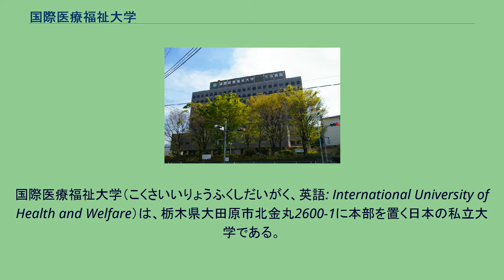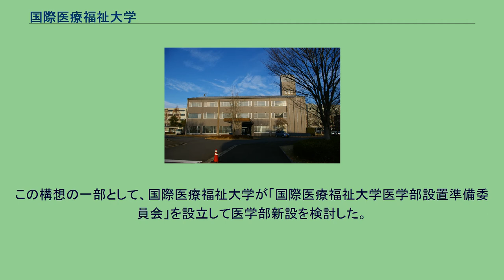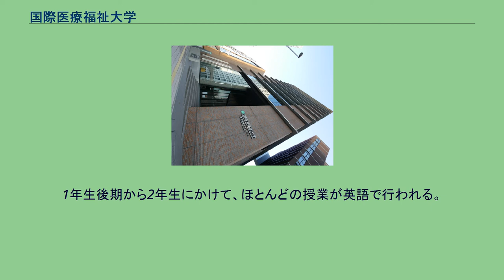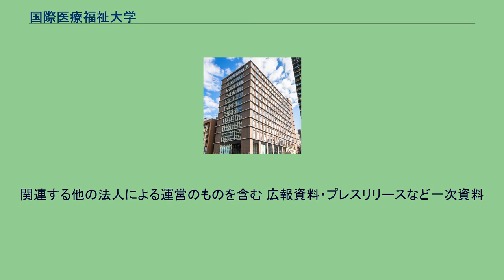国際医療福祉大学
視能訓練士養成所_(大学)
国際医療福祉大学（こくさいいりょうふくしだいがく、英語: International University of Health and Welfare）は、栃木県大田原市北金丸2600-1に本部を置く日本の私立大学である。
1995年に設置された。
大学の略称は主に国際医療。
他に国際医療福祉、国際医福大、医療福祉大、医療大、福祉大、国福、IUHW。
医療福祉専門職の養成とその地位向上をめざし、「日本初の医療福祉を専門とする総合大学」として、1995年（平成7年）に、栃木県大田原市に設立された。
キャンパスは栃木県、千葉県、東京都、神奈川県に1か所ずつと福岡県に2か所の合計6キャンパスあり、本部のある栃木県を始め、千葉県、東京都、静岡県に合計7つの病院がある（関連法人の運営するものは除いた合計値）。
卒業生（国家試験合格者）は社会福祉協議会や医療機関、社会福祉施設などの社会福祉・医療分野や、行政、企業等の分野に就職している。
福岡県にもキャンパスがあるが、これは現在の福岡県大川市に元々あった眼科の医院が総合病院（グループの法人である医療法人社団高邦会による運営）となり、高邦会が国際福祉大学の設置母体となったことによる。
このため、この大学と福岡県にある学校法人高木学園（この大学同様、高邦会が母体）、複数の医療法人・社会福祉法人などとともに「国際医療福祉大学・高邦会グループ」を構成する。
2016年4月、成田看護学部と成田保健医療学部の2学部からなる成田キャンパスが京成本線公津の杜駅前に開設、2017年4月には医学部が新設された。
2018年4月、東京赤坂キャンパスを開設。
赤坂心理・医療福祉マネジメント学部の新設とあわせ、大学院のキャンパスを東京・青山から移転拡充した。
成田における医学部新設 医療費抑制政策の一環として、日本国政府は1980年（昭和55年）から、医学部の新設を認めなかった。
成田キャンパスの医学部は、国家戦略特区制度により新設が認められた。
成田市は、新東京国際空港（成田空港）の地元という立地を生かした「医科系大学及び成田国際空港を核とした医療産業集積構想」を策定し、国家戦略特区による医療学園都市構想を提案していた。
この構想の一部として、国際医療福祉大学が「国際医療福祉大学医学部設置準備委員会」を設立して医学部新設を検討した。
成田市が取得の市有地を無償貸与して補助金45億円を負担し、千葉県が補助金35億円を負担して、2017年（平成29年）4月に医学部が開設した。
2020年には39科640床規模の国際的な附属病院もオープンを予定している。
国際性を重視する特区認定の趣旨により、医学部は定員140人のうち20人が留学生枠。
1年生後期から2年生にかけて、ほとんどの授業が英語で行われる。
さらに6年次には4週間以上の海外臨床実習を義務付けるカリキュラムで、約30の国・地域に協力施設を確保している。
学部 大学院 別科 附属機関 国際医療福祉大学三田病院 国際医療福祉大学遠景 栃木県大田原キャンパス 管理棟 東京赤坂キャンパス 小田原キャンパス 以上のほか、大学院のみのキャンパスとして以下のキャンパスがあり、専攻・コース・分野・課程によっては以下のキャンパスでも授業を受講することができる。
関連する他の法人による運営のものを含む 広報資料・プレスリリースなど一次資料